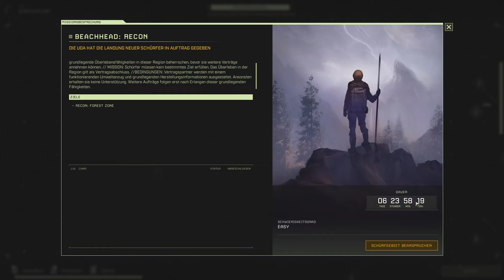Lets Play ICARUS | New Survival Game | S01 - E003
Überstehe die wilde außerirdische Welt auf Icarus – dem größten Fehler der Menschheit. Überlebe die brutale Umwelt, sammle, stelle Gegenstände her und jage, während du die Welt auf der Suche nach deinem Glück erkundest.

Die Schürfer verlassen ihre orbitale Raumstation und landen für zeitlich begrenzte Perioden auf dem Planeten, wo sie die fremde Umgebung aushalten, Fraktionsmissionen abschließen und nach wertvollen und exotischen Materialien suchen müssen. Alle Überlebenden kehren als erfahrene Veteranen in den Orbit zurück und wandeln ihre exotischen Materialien in fortgeschrittene Technologie um, um mit dem neuen Wissen noch schwierigere Missionen in Angriff zu nehmen. Jene, die zurückgelassen werden, sind für immer verloren.

== ICARUS ==
Genre: Action, Abenteuer, Simulationen, Survival
Entwickler: RocketWerkz
Plattform: PC

Lust das Spiel zu Spielen?

۩ VIDEOSCHNITT ۩
Magix Video Deluxe 2018

Euer Wolf